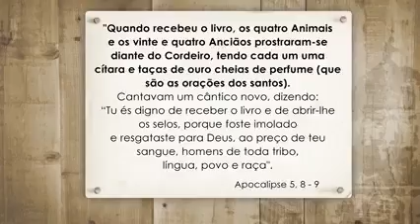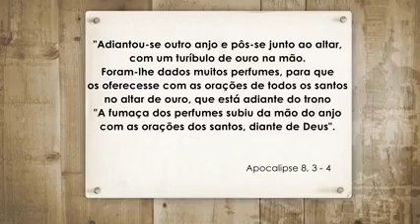Culto de veneração aos Santos e sua base bíblica. Catequese